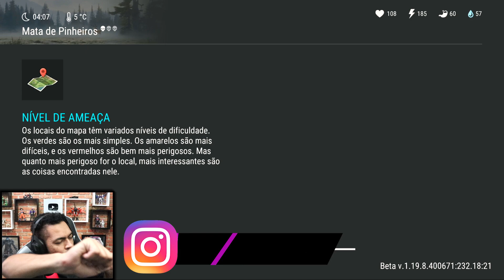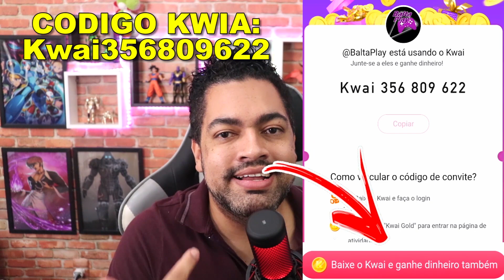DERROTEI O LOBO INVENCÍVEL - LAST DAY DO ZERO 6 #024